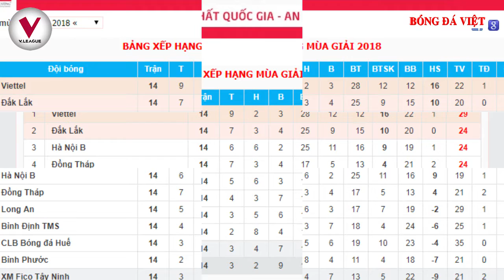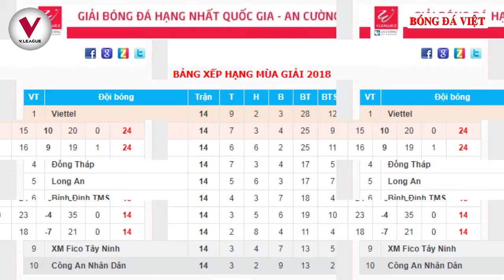Bóng Đá Việt I Tin AFF Cúp I Các Đội Tuyển Tập Chung Chuẩn Bị AFF Cúp 2018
- Bóng Đá Việt là Kênh tin tức chuyên đưa tin về Bóng Đá Việt Nam với các Giải đấu như V. League1 - V. League 2 - Cúp Quốc Gia - Vô Địch Quốc Gia Nữ - Các Đội Tuyển v...v
- Tất cả các Video Clip đều là những Chương Trình chúng Tôi sản xuất nhằm tránh tối đa việc vi phạm bản quyền, tuy nhiên những hình ảnh mà chúng Tôi đưa ra cũng không đảm bảo 100% là những hình ảnh của chúng Tôi tuy nhiên những thông tin chuyển tải sẽ là những thông tin chuẩn mực và chính xác 100%...
- Mọi người hãy chia sẻ, góp ý, bình luận để Kênh hoàn thiện hơn nũa và đừng quên ấn nút Đăng Ký Kênh để ủng hộ cho những Người làm Chương Trình...
- Xin cảm ơn tất cả Quý vị và các Bạn rất nhiều...